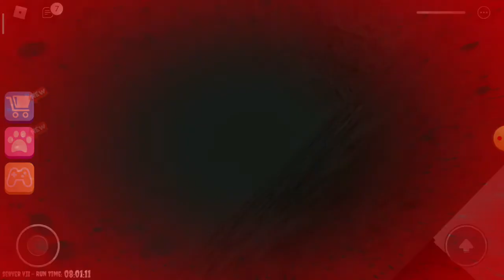Escape Siren Cop's Prison (Roblox)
Scary Obby
Adventure